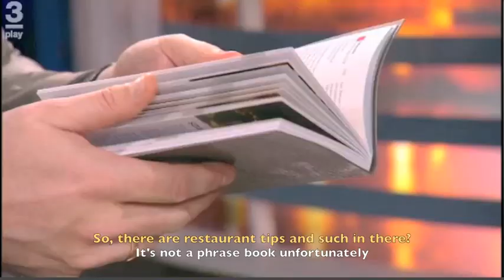Loreen / AdamLive 12.03.2012, Full Interview [with English subtitles]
Video belongs to: TV3 (found on tv3play.se)

In this video you see Loreen being interviewed by Adam Alsing, Carin Da Silva and Daniel Breitholtz for the TV programme Adamlive. This interview was made just two days after her victory in Melodifestivalen (Swedish selection for ESC)